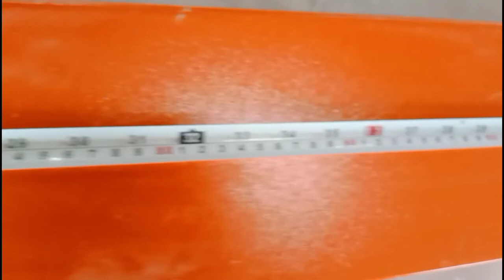150/150mmRaceway90DegreeBend बैंड 150एम एम के ट्रैकिंग में.@pandatraymaker